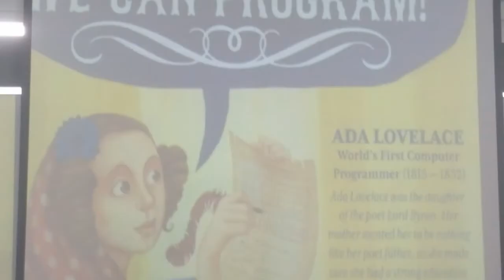Pink Technology Tax Free Vol5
Pink Technology Tax Free es un proyecto sobre ciencia, tecnología y mujer, una SnapExperience, enmarcada en el Proyecto Europeo Limitis Forum, un proyecto en el que contamos con la colaboración del programa Inspira Steam entre Innobasque, la Universidad de Deusto y Elhuyar Fundazioa.

INSPIRA es un proyecto pionero en Euskadi para el fomento de la vocación científico-tecnológica entre las niñas, basado en acciones de sensibilización y orientación, que imparten mujeres profesionales del mundo de la investigación, la ciencia y la tecnología. Se trata de la primera vez que se utiliza la técnica del mentoring grupal en un proyecto de fomento de las STEAM (Science, Technology, Engineering, Arts and Maths). La próxima semana tenemos sesión con las mentoras de Inspira Steam.

12 Nubes se presenta como una experiencia pedagógica que vincula la acción educativa formal con la del espacio no formal promoviendo la reflexión en red y la participación de la ciudadanía.

Un producto de la factoría KalezkaleVG (Programa Municipal de Educación de Calle- gestionado por Irse-Araba).